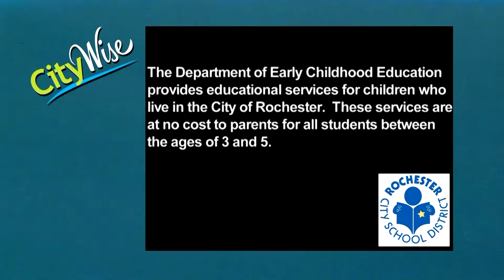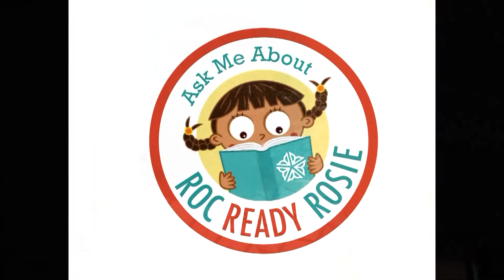CityWise: ReadyRosie Mobile Educational Tool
Mayor Lovely Warren has partnered with the Rochester City School District and Roc The Future to provide a new tool for parents of young children in Rochester. ReadyRosie is a mobile educational tool that equips parents with learning opportunities, wherever they are. Robin Hooper, Executive Director of Early Childhood at RCSD and Jessica Lewis, Communication Specialist for ROC The Future at The Children’s Agenda explain how the app works and how Rochester parents can access it for free.